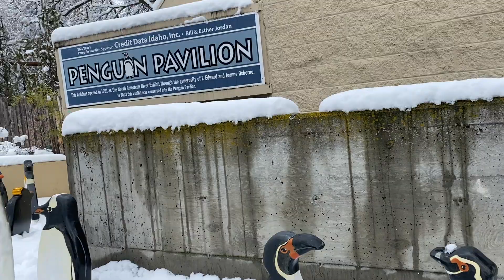Zoo Boise | Giveaway and Tour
Don't let the cold weather get you down: let this cute Valentines video and giveaway warm your heart. If you win the giveaway, you will need to email us your address so we can mail you your tickets; We will randomly be selecting our winner on Saturday, February 20th and announce it with a video on our channel. Thank you for supporting our channel and good luck!

Don't forget to join our Facebook page for real time updates of where we are!